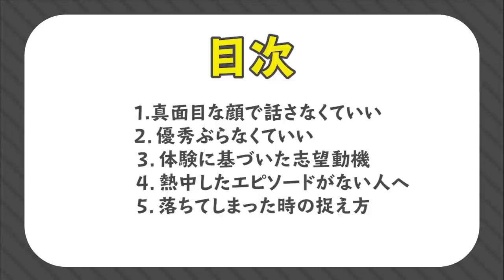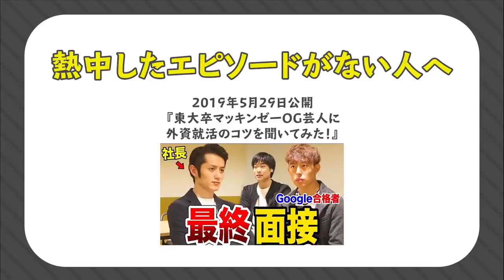【23卒必見】就活前に知るべき基本の考え方５選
【動画の内容】
00:00 企画の説明
00:21 目次
00:24 真面目な顔で話さなくていい
01:49 優秀部ぶらなくていい
03:20 体験に基づいた志望動機
06:27 熱中したエピソードがない人へ
07:36 落ちてしまった時の捉え方

【大募集】しゅんダイアリーに出演したい就活生

【出演者の方々のSNS】